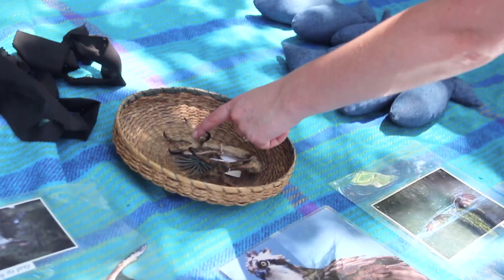Iowa Raptor Project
Learn about the Iowa Raptor Project!